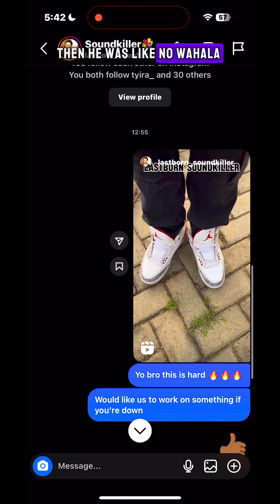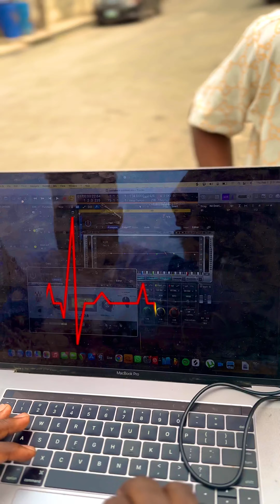We made a hit on the street 🔥🔥🔥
Street hit 🔥